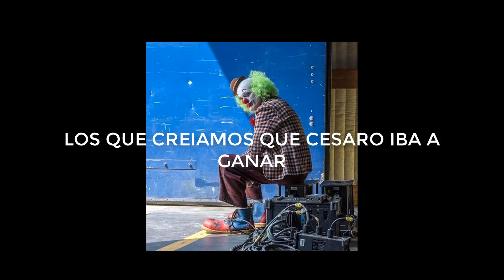RECCIONANDO A ROYAL RUMBLE 2021 | BAD BUNNY, BIANCA BELAIR, EDGE, ETC...